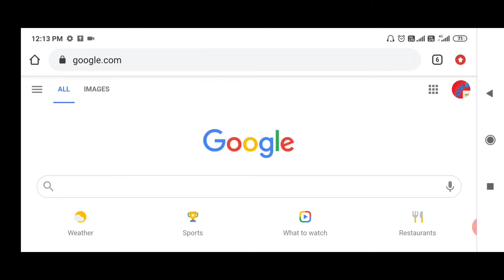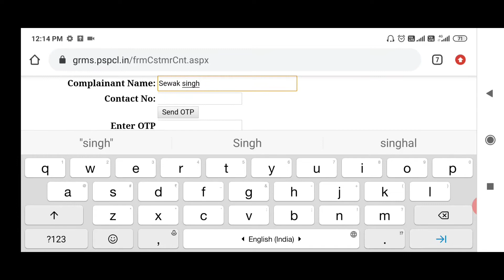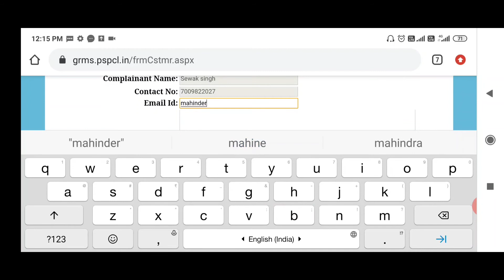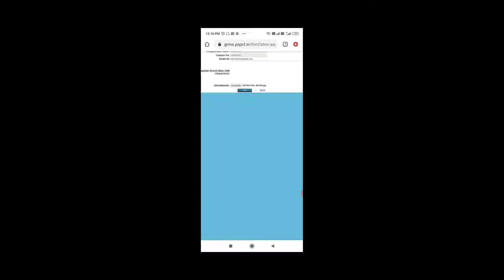PSPCL RELATED ONLINE COMPLAINT , ਬਿਜਲੀ ਸੰਬੰਧੀ ਹਰ ਸਮੱਸਿਆ ਦਾ ਹੱਲ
Punjab Police bharti 2020, Patwari Bharti 2020

Government jobs 2020|Government jobs 2020 for 10th pass|Government jobs 2020 for graduates|latest recruitment 2020|govt jobs 2020||Punjab govt jobs march 2020|10th pass jobs 2020|govt jobs in Dec 2020
 Railway Bharti 2020, BANK BHARTI 2020  ,RBI BHARTI 2020
PUNJAB AGRICULTURE BHARTI 2020 PUNJAB PSPCL BHARTI 2020
RAJ BHAWAN RECRUITMENT 2020, RASHARPATI BHAWAN RECRUITMENT 2020
PSSSB BHARTI 2020 CLERK, LDC. UDC. SENIOR ASSISTENT, BHARTI 2020
SBI,RRB, PNB, SGB, CHANDIGARH ADMINISTRATION BHARTI 2020
CHANDIGARH POLICE BHARTI 2020  FOOD SUPPLY BHARTI 2020
PUNJAB ROADWAYS BHARTI 2020  PUNSUP BHARTI
ANGANWARI  WORKER BHARTI 2020  INDIAN POST OFFICER RECRUITMENT 2020
GDS, BPM, POSTAL ASSISTANT 2020 LATEST SYLLABUS 2020
PUNJAB EMPLOYMENT NEWS  2020 PUNJAB POLICE BHARTI 2020 PUNJAB POLICE BHARTI 2020 PUNJAB POLICE BHARTI 2020  PUNJAB POLICE BHARTI 2020

CBSE,PSEB, HARYANA, RAJASTHAN, BOARD RESULS, PUNJAB UNIVERSITY CHANDIGARH
GOVT POSTS RELATED UPDATES
EDUCATION RELATED UPDATES
if u any queries contact